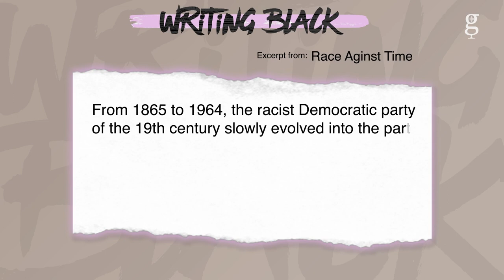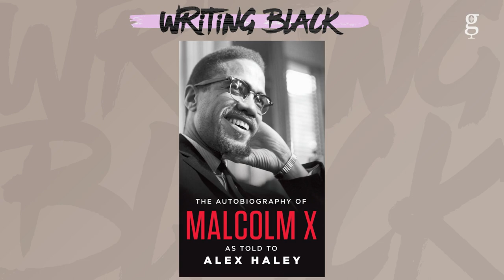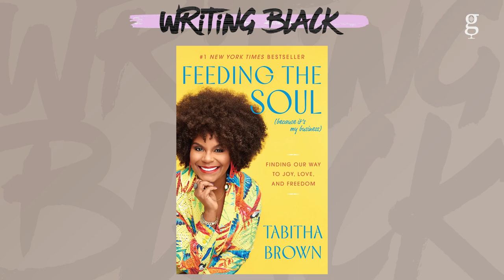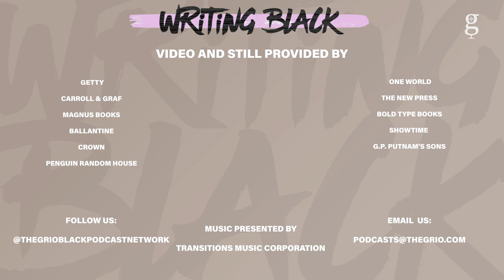Political Commentator and Author Keith Boykin Is A Big Fan Of Quitting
We continue our Pride Month Celebration with political commentator and author Keith Boykin. Maiysha has a candid conversation with Keith about bringing his identity into politics, why you shouldn't be afraid to quit your job, how he is able to write so many books and what made him write his newest book "Quitting."